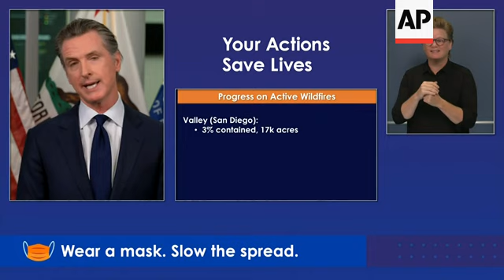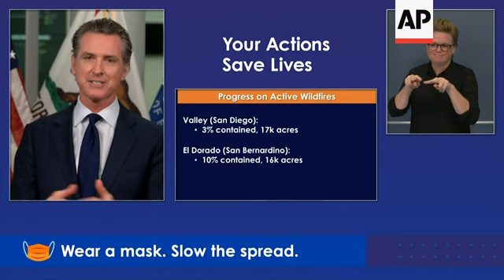Calif. fires still burning after weekend heatwave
(8 Sep 2020) Helicopters flew through dense smoke Tuesday to rescue scores more people from wildfires as wind-fanned flames kept chewing through bone-dry California after a scorching Labor Day weekend that saw a dramatic airlift of more than 200.
Rescue choppers pulled another 164 people from the Sierra National Forest through the morning and were working to rescue 17 others, said Gov. Gavin Newsom, who described pilots wearing night-vision goggles to find a place to land.
"It's where training meets the moment, but it always takes the courage, the conviction and the grit of real people doing real work," Newsom said.
California has already set a record with nearly 2.3 million acres (930,776 hectares) burned this year, and the worst part of the wildfire season is just beginning.
"As it relates to the issue of climate change, we are experiencing unprecedented confluence of issues this year," Newsom said in a briefing from Sacramento.
The previous acreage record was set just two years ago and included the deadliest wildfire in state history, which swept through the community of Paradise and killed 85 people.
Over the weekend, the company cut power to 172,000 customers to try to prevent more blazes.
More than 14,000 firefighters are battling more than two dozen fires around the state. Two of the three largest blazes in state history are burning in the San Francisco Bay Area.
One fire in particular gained attention over the weekend after reports emerged that a couple's plan to reveal their baby's gender went up not in blue or pink smoke but in flames when the device they used sparked a wildfire that burned thousands of acres and forced people to flee from a city east of Los Angeles.
The fire prompted evacuations in parts of Yucaipa, a city of 54,000, and the surrounding area. Water-dropping helicopters were brought in but the fire has proven stubborn and more than 500 firefighters on the scene only had minimal containment. No homes have burned and no injuries reported.
The fires burned as California sweltered under a dangerous heat wave over the weekend that spread triple-digit temperatures over much of the state.